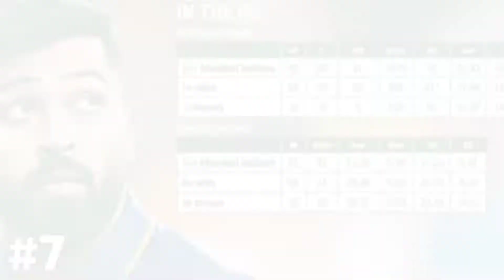आखिर Hardik pandya की Net Worth कितनी हो सकती है। Amazing facts about Hardik pandya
Let's Together explore some amazing facts to gain some knowledge about worlds

Facts about Hardik pandya
Facts about maggi brothers
Facts about cricketers
Fact about IPL
Fact about krunal pandya